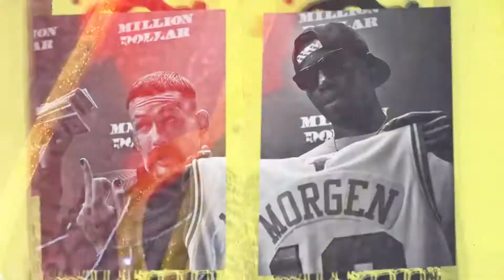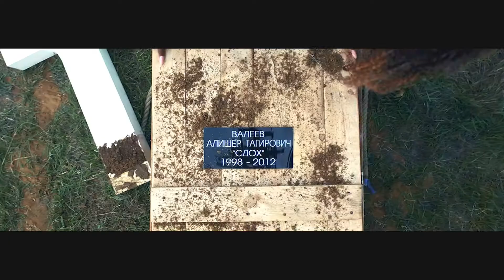MORGENSHTERN - MILLION DOLLAR MOVIE (DANUWANA STUDIO)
Полнометражный сюжет клипов из альбомов MILLION DOLLAR: BUSINESS, MILLION DOLLAR: HAPPINESS

00:00 Вступление
00:10 MORGENSHTERN - SHOW
02:11 MORGENSHTERN - PABLO
04:54 MORGENSHTERN - OLALA
07:20 MORGENSHTERN - ARISTOCRAT
10:32 MORGENSHTERN - NOMINALO
14:47 MORGENSHTERN - DINERO

По многочисленным просьбам, свел все клипы из альбома в единое целое.